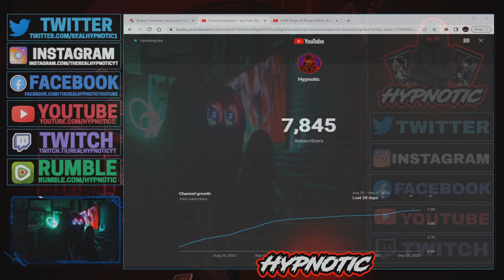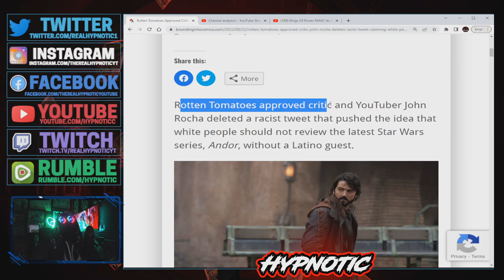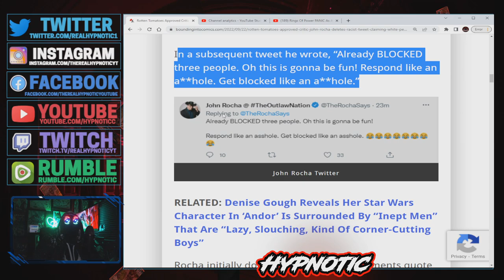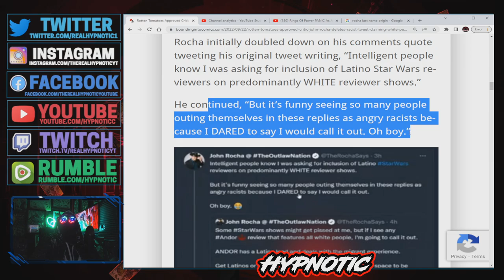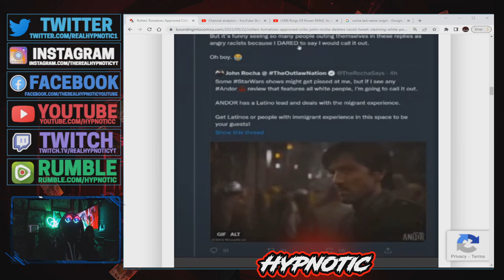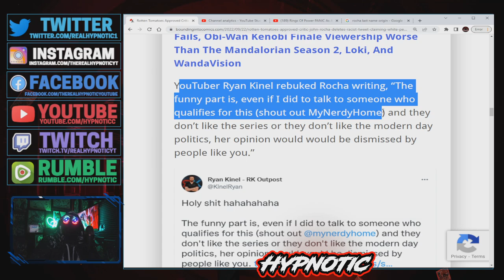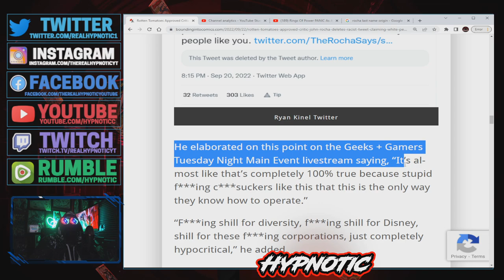EPIC BACKFIRE! INSANE Rotten Tomatoes Critic John Rocha CLAIMS White People CANNOT REVIEW ANDOR!